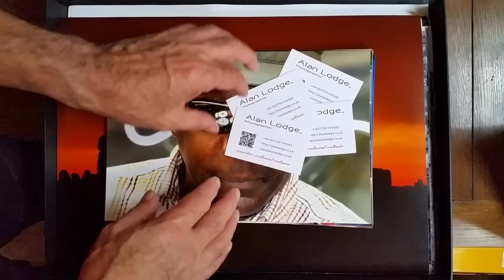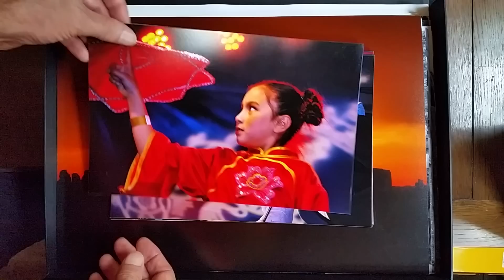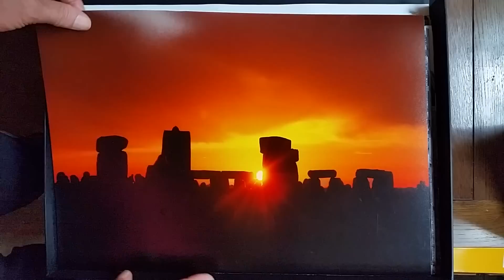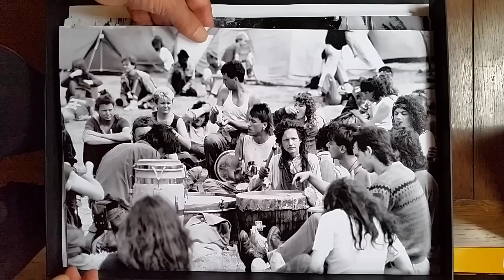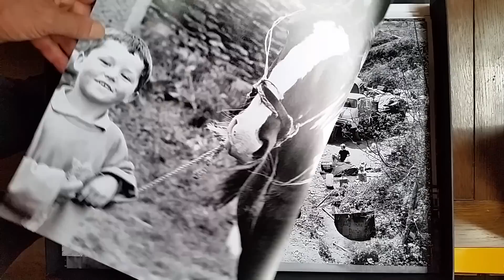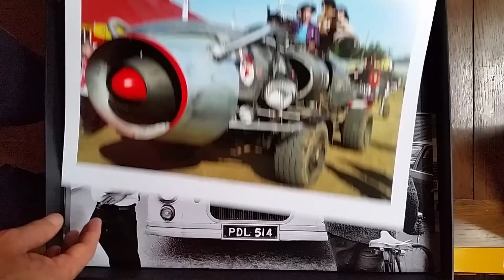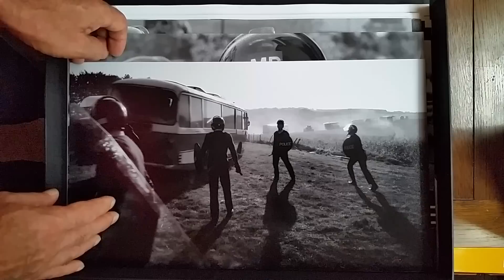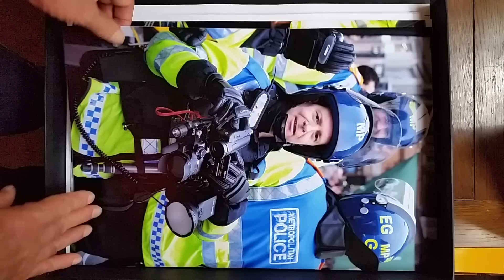MA Photographic Portfolio A Closer Look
MA Photographic Portfolio